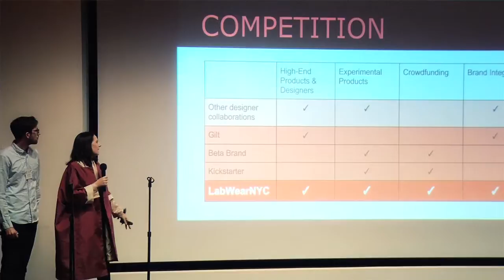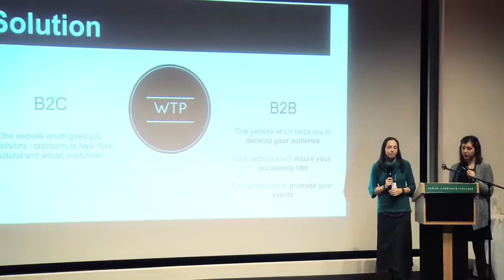SLCeeds FinalPitch 2015: Sarah Lawrence College